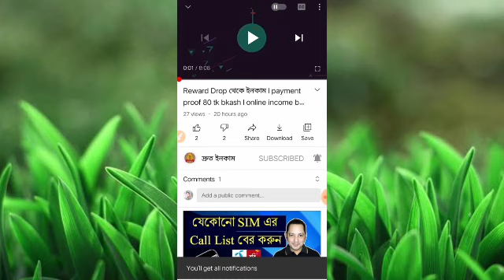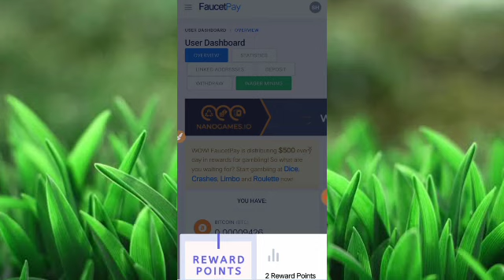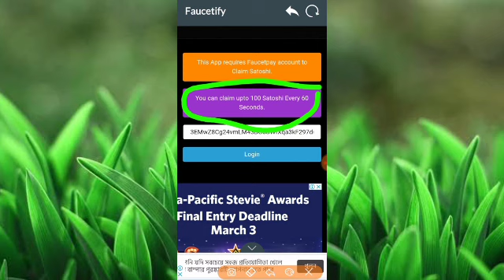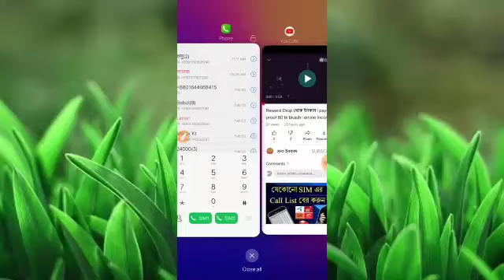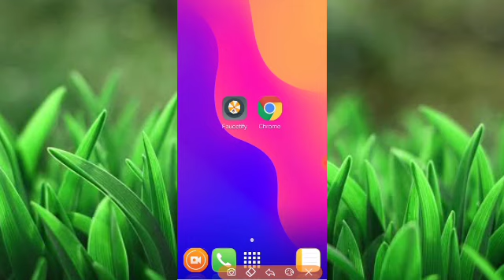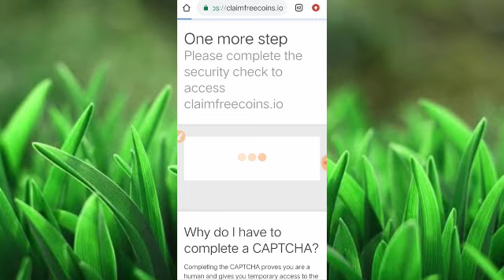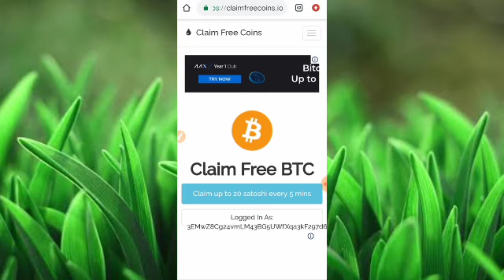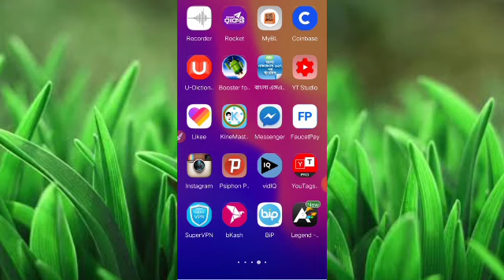Earn 5-100 satoshi l faucetify app/ claim free bitcoin l online income bd l make money online...